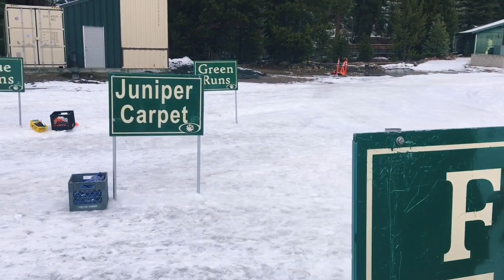Skiing at China Peak Vlog | Valeria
Hey guys!

It’s been a while that I’ve vlogged.
I wanted to share this family day ski trip we took to China Peak.